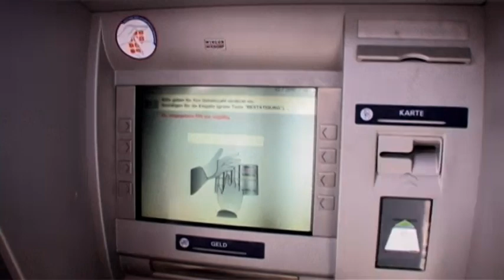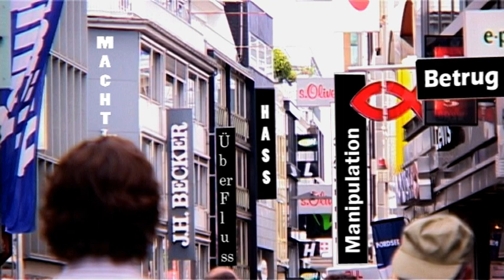Schöne Welt - Schaller & Sturm Produktion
Ein Sozialkritischer Text der den Zuschauer zum Nachdenken anregen soll.

Protagonist: Niko Kutz